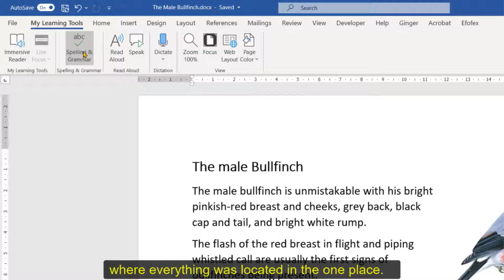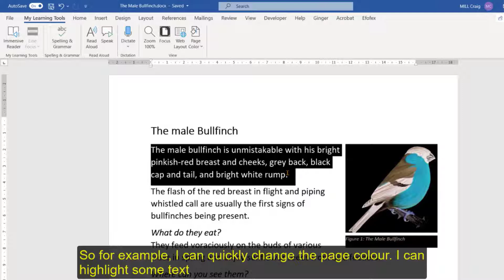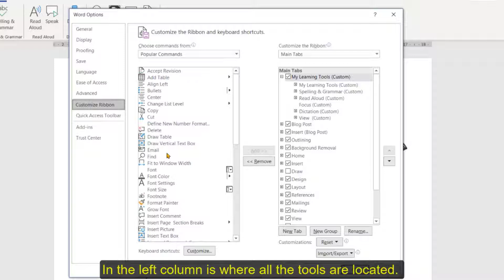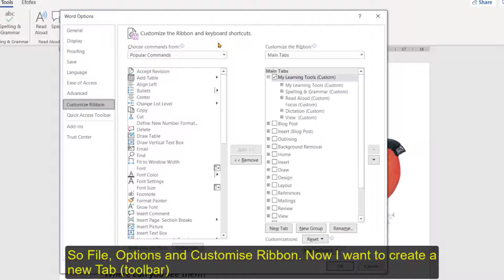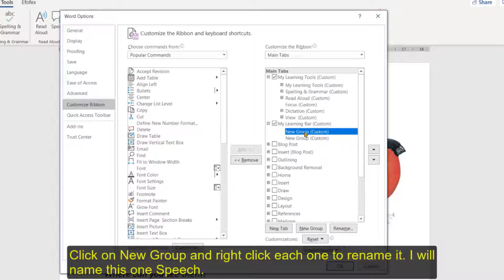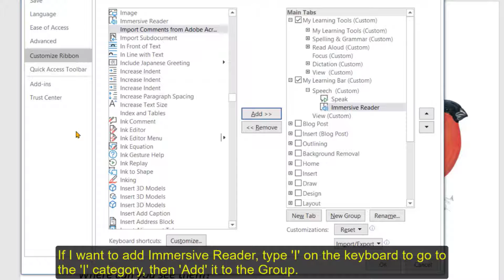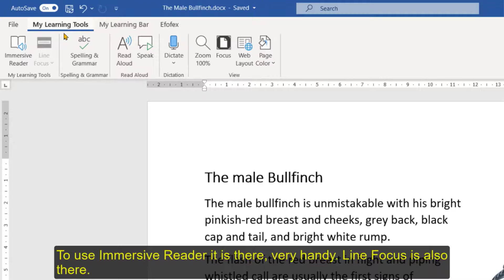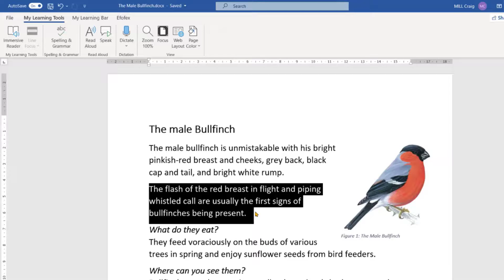20 Create a custom toolbar in Word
This video explains how to create a custom toolbar in Word with tools to support learners who experience difficulties with reading and writing.